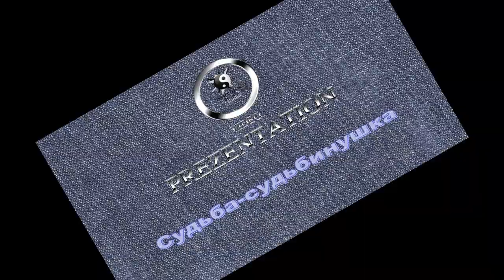Олег Гаврилюк Судьба судьбинушка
Исполнитель музыкального трека_Судьба-судьбинушка_Олег Гаврилюк